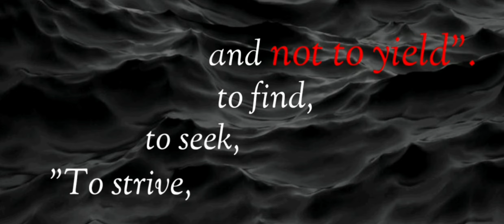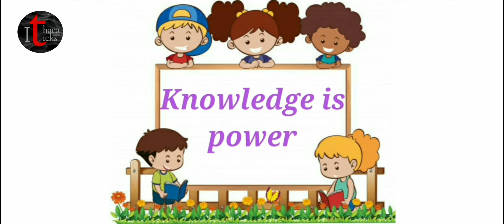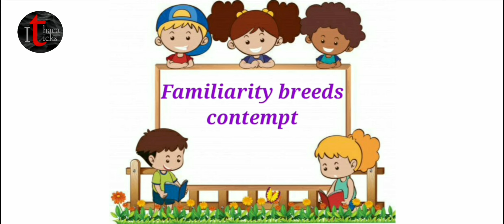പഴഞ്ചൊല്ലുകൾ | Proverbs | Interesting | Ithaca ticks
Proverbs: Proverbs is a traditional saying or phrase that expresses a perceived truth. Proverbs often give practical advice and are based on the shared human experience.

പഴഞ്ചൊല്ലുകൾ: പറഞ്ഞു പഴകിയ, പൂർവ്വികരുടെ അനുഭവസമ്പത്തിൽ  നിന്നുളവായ മുത്തുമണികൾ; ചെറുവാക്യങ്ങൾ അഥവാ വാക്യങ്ങളായി കാണപ്പെടുന്ന വലിയ ആശയങ്ങൾ അടങ്ങിയിരിക്കുന്ന പഴമൊഴികൾ.